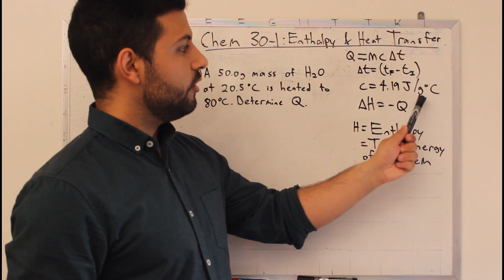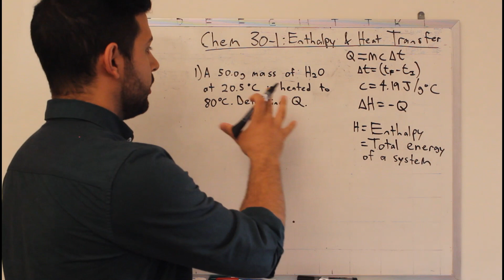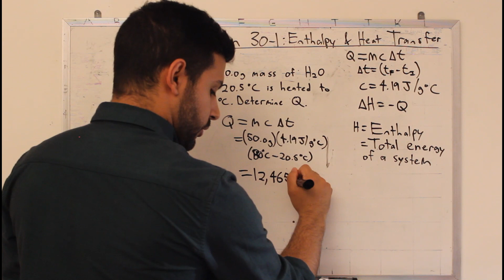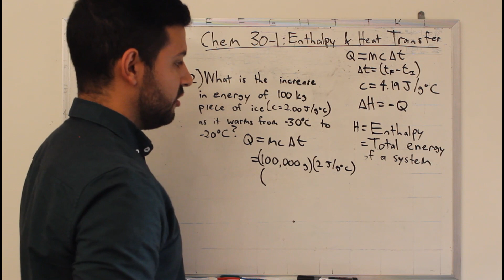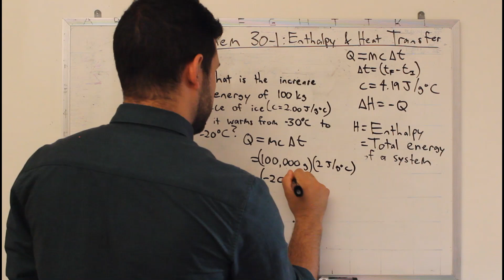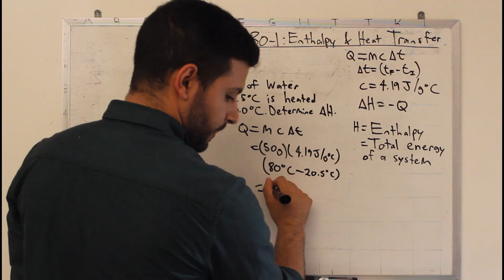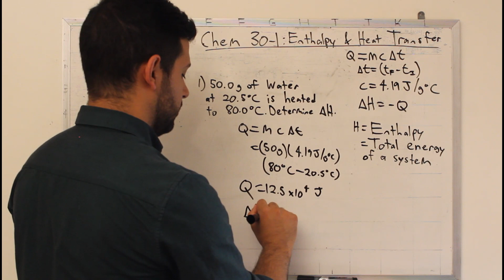Chemistry Tutoring with Kris Sifeldeen_Canadian Virtual Academy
Native Language: English
Subjects: All Subjects
Grades: K-12
Experience: Alberta Curriculum
Location:  Canada
Hello there, my name is Kris. I am an experienced tutor and a recent medical school graduate. I have five years of tutoring experience in every major subject from kindergarten all the way to grade 12. Even before I tutored for work, I would always be helping friends and family with their schoolwork, giving me a wealth of experience in teaching and nurturing growth in students. I think it is essential not simply to give away answers to areas students are having trouble with but to challenge their thinking and help them come to the solution independently. It is clear that with the current Covid19 situation, more and more students will need help completing their course work, especially with so many classes moving online. For this reason, I would like to offer my services as a tutor in any subject they need help with! Thank you for your time, and I look forward to meeting with you.